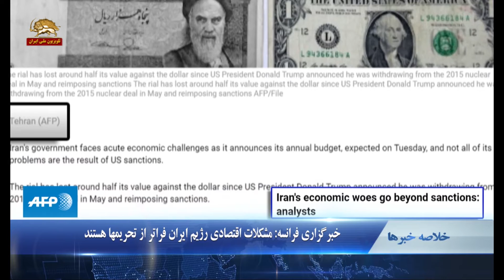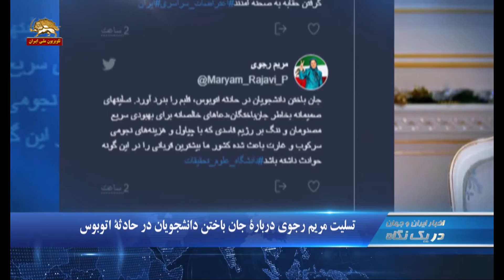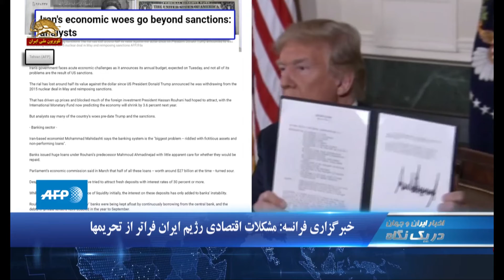خبرگزاری فرانسه - مشکلات اقتصادی ایران فراتر از تحریمها در یک نگاه